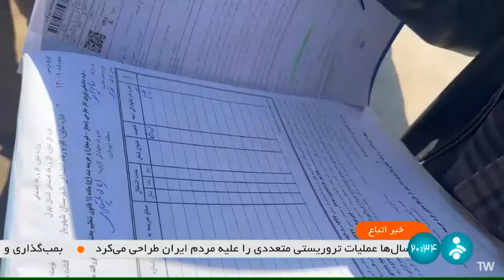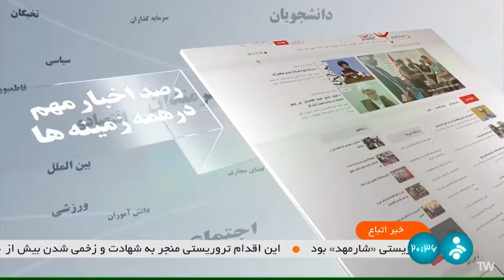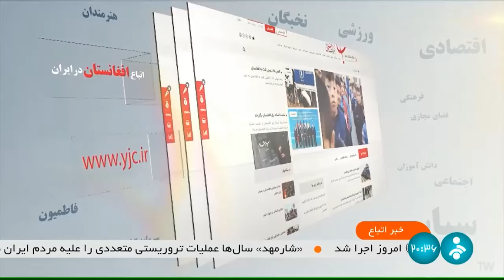اخبار اتباع و مهاجرین افغانستان | دوشنبه 7 آبان ( عقرب) 1403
تازه ترین خبر های مهاجرین و اتباع افغانستان
خبر های مهاجرت افغانستانی های مقیم ایران، خبر های که باید مهاجرین بدانند، خبر مهاجرت، اخبار مهاجرت، خبر 20:30 شبکه خبر صدا و سیما، خبر های مهم، ویزای ایران، ویزای بشردوستانه برازیل، ویزای اروپا، کار، کارگری، ویزای تحصیلی، سفر به غرب